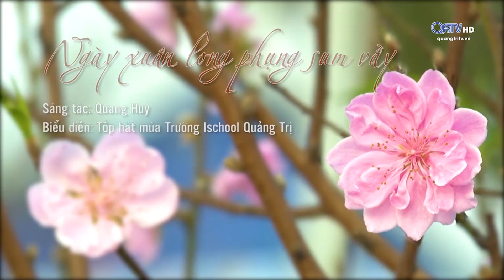Ngày xuân long phụng sum vầy - band nhạc & tốp ca trường I-School Quảng Trị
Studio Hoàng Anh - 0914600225